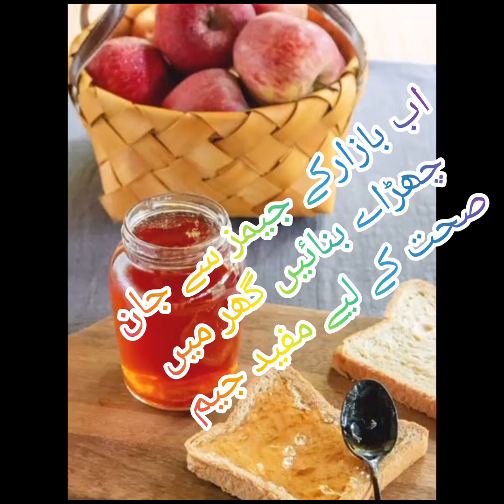apple JAM good for health ,اب بنائیں گھر میں صحت کے لیے مفید جیم اور بازار کے جیمز سے جان چھڑائیں